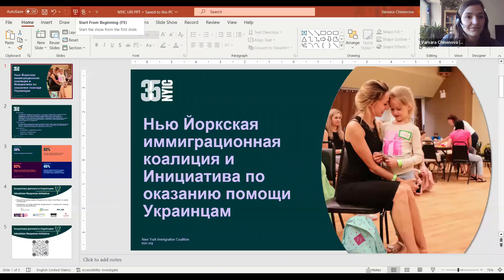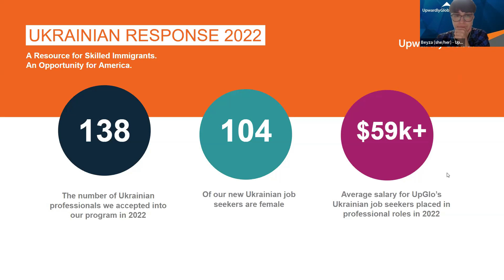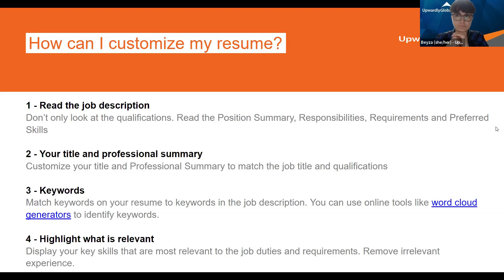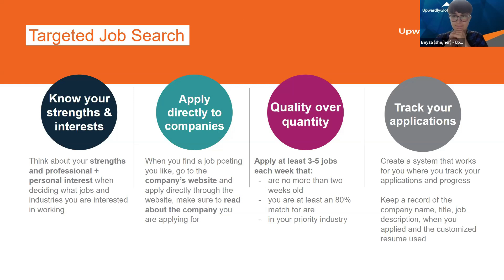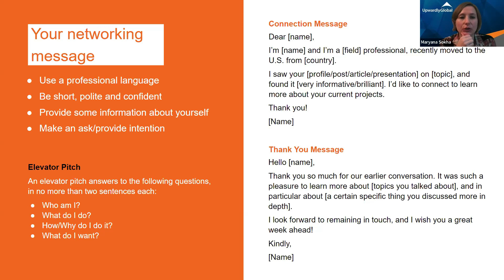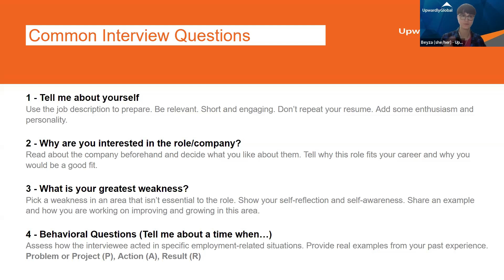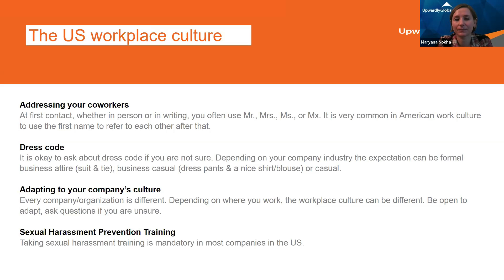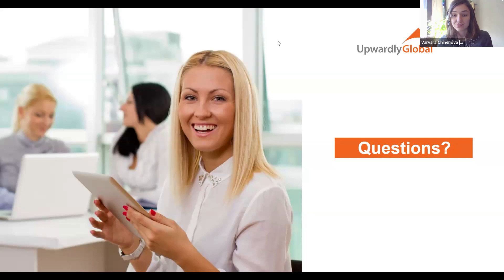Upwardly Global: Як знайти роботу мрії в Америці ? | How to find a dream job in the USA?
Шукаєте роботу у новій країні, але не знаєте, з чого почати? Не хвилюйтесь, ми тут, щоб вам допомогти! Запрошуємо вас на вебінар Upwardly Global, де ви отримаєте всю необхідну інформацію, яка допоможе вам у пошуку роботи у США. Ви дізнаєтеся, як скласти переконливе резюме, де шукати вакансії, як підготуватися до співбесіди та чого варто очікувати в американському робочому середовищі.
Цей вебінар є спільним проектом Управління у справах іммігрантів мерії Нью-Йорка та організації Upwardly Global. Ми пишаємося співпрацею з нашими партнерами, які сприяють допомозі іммігрантам у пошуку роботи та успішному впровадженні їх у новому середовищі. Приєднуйтесь до перегляду цього відео і покроково прокладайте шлях до свого професійного успіху у новій країні.
Детальніше дивіться у відео:

00:00 Анонс
01:00 Нью-Йоркська імміграційна коаліція
02:36 Ініціатива допомоги українцям
05:43 Презентація спікерів та порядок денний
07:21 Що таке Updardly Global?
08:25 Допомога українцям 2022
09:29 Поради щодо підготовки до працевлаштування
10:07 Як створити ереконливе резюме
18:37 Цілеспрямований пошук роботи
24:30 Нетворкінг
31:24 Поради щодо проходження співбесіди
43:18 Робоча культура в США
51:53 Український портал
57:50 Програма підготовки до працевлаштування
59:52 Запитання й відповіді